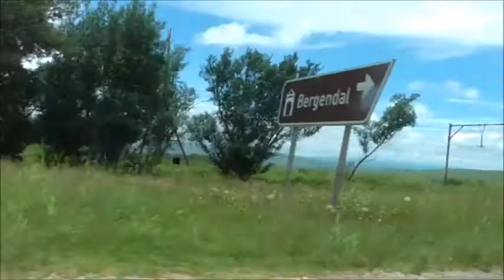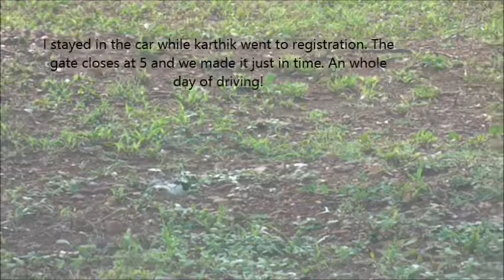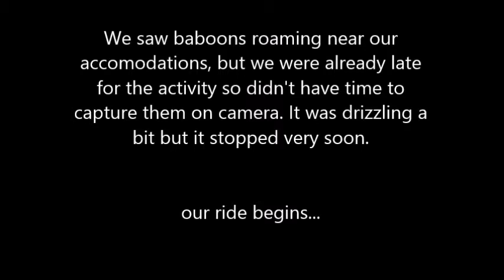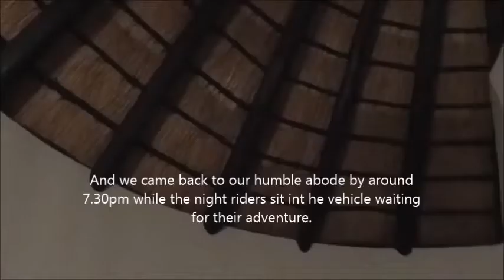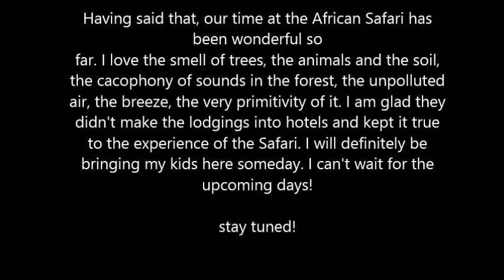South Africa Ep 6: To Kruger National Park for evening drive